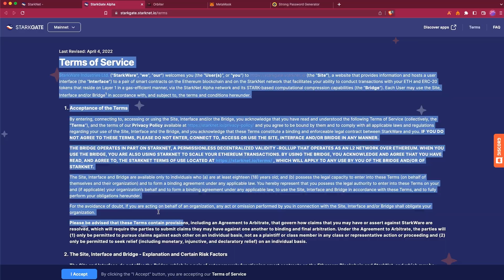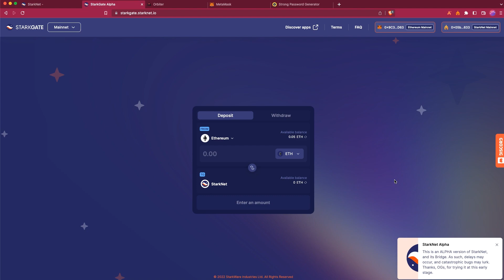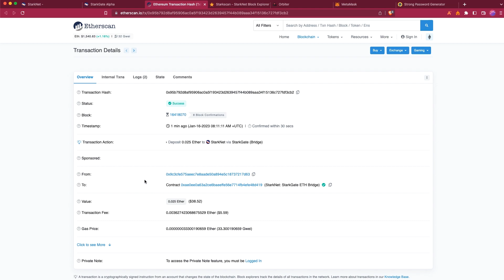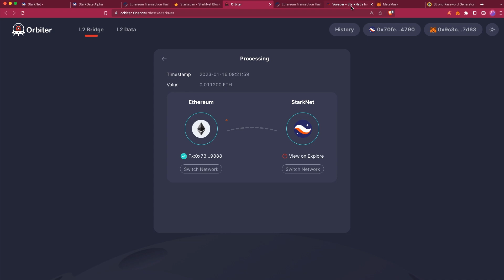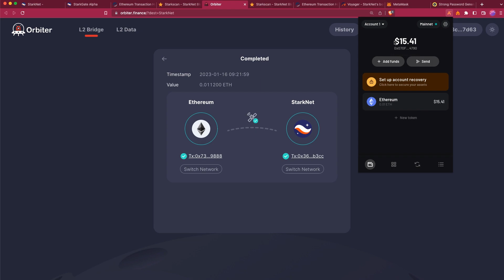How to Bridge ETH from Ethereum to StarkNet in Less than 5 Minutes | Starkgate & Orbiter Finance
In this video you'll learn how to bridge ETH to StarkNet. We'll go step-by-step over the bridging process using the Starkgate bridge. We'll also cover how to bridge ETH using Orbiter Finance.

We'll use the desktop versions of Argent X and Braavos wallets. You can learn how to install these wallets

USEFUL LINKS

This video is provided for entertainment/informational purposes only and does not constitute, and should not be construed as, investment advice, or a recommendation to buy, sell, or otherwise transact in any investment, including any products or services, or an invitation, offer, or solicitation to engage in any investment activity. You alone are responsible for determining whether any investment, investment strategy, or related transaction is appropriate for you based on your personal investment objectives, financial circumstances, and risk tolerance. In addition, nothing in this video shall, or is intended to, constitute financial, legal, accounting, or tax advice. We recommend that you seek independent advice if you are in any doubt.